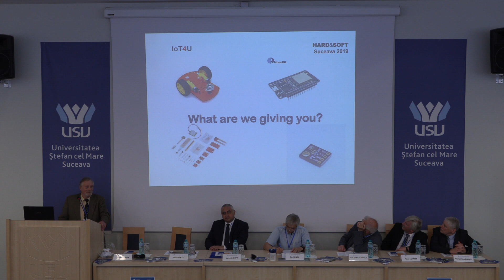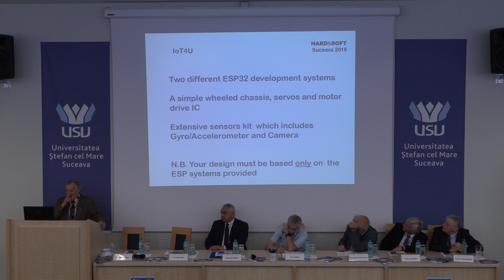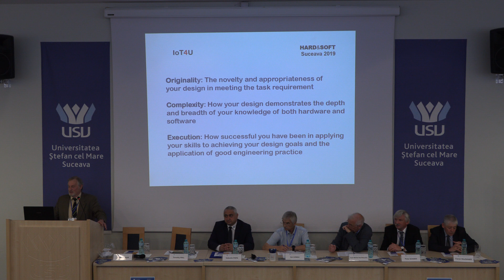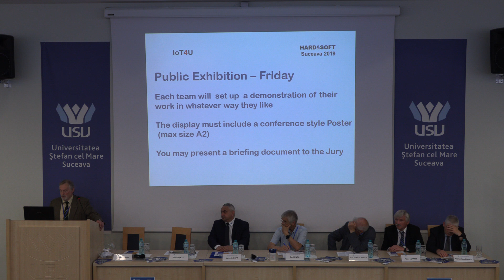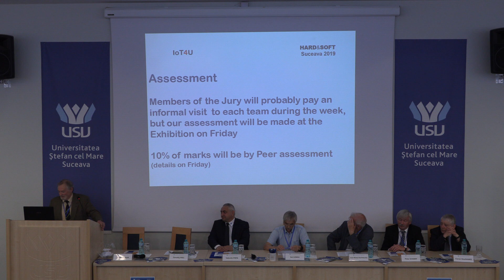Hard&Soft 2019 Opening Ceremony, 26th Edition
Scheduled from the 19 to the 26 of May 2019, Hard&Soft is a contest for teams of senior students of Computer Hardware and Software Engineering (Computer Science), Electronics and Automatics who will work on an unseen task over a period of five days. Each team will have four members.

The contest task will focus on topical areas in Computer Engineering and Information and Communications Technology (ICT) that require a close link between hardware and software, it will require teams to demonstrate a broad spectrum of skills in these areas and a capability to design and implement a working system.